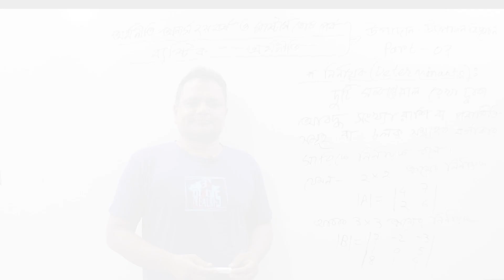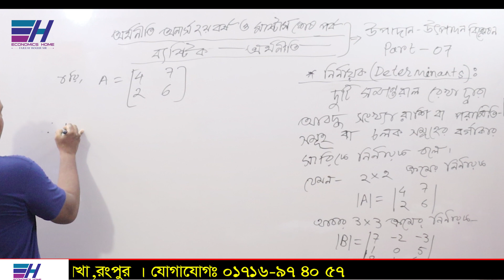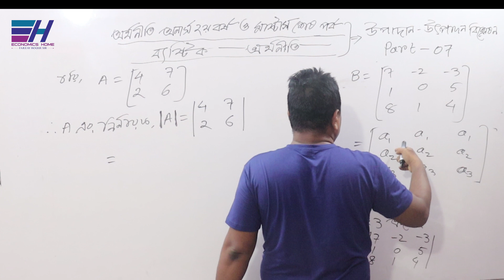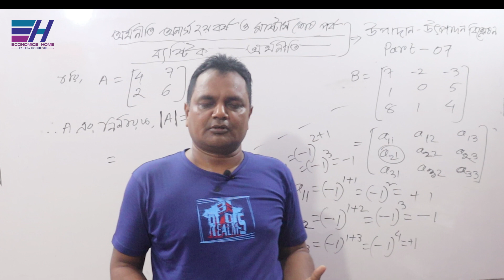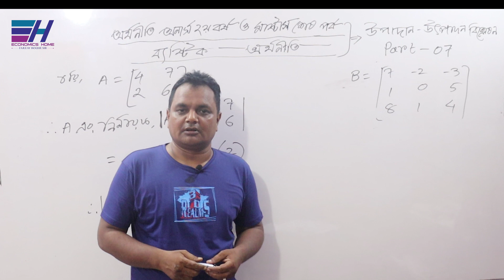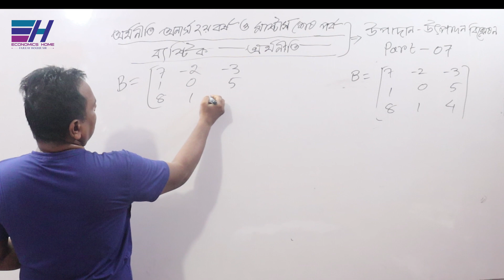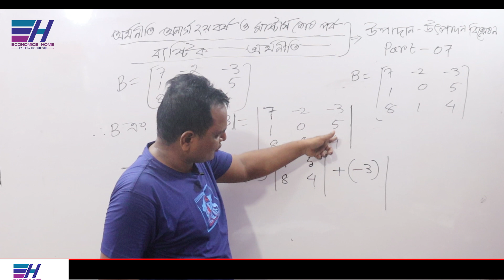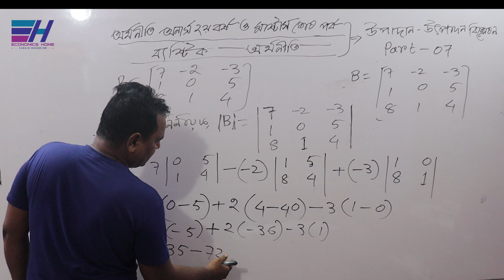নির্ণায়ক| Determinants|PART-07|Micro Economics|2nd year & Masters| Input-Output Analy|Economics Home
নির্ণায়ক | Determinants | PART-07 | Micro Economics | Economics Honours 2nd year & Masters |  Input-Output Analysis | Economics Home |

জাতীয় বিশ্ববিদ্যালয়ের অধীনে অর্থনীতি অনার্স  ২য় বর্ষ ও মাষ্টার্স এর ”ব্যষ্টিক অর্থনীতি ( Micro Economics) ”   বিষয়ের     ”উপাদান-উৎপাদন বিশ্লেষণ (Input-Output Analysis)” অধ্যায়ের  “ নির্ণায়ক (Determinants)'' সম্পর্কে  আলোচনা করা হয়েছে ।

Thanks
Fajleay Hoque